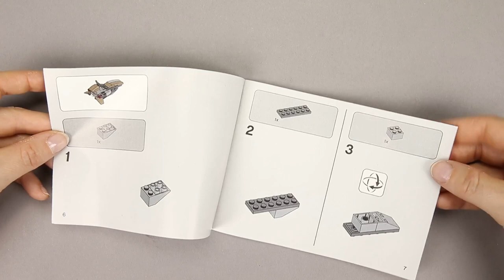LEGO 75267 - Mandalorian Battle Pack - Star Wars - Build Review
LEGO Star Wars Mandalorian Battle Pack set 75267 build and review.

Set Number: 75267
Theme: Star Wars
Subtheme: The Mandalorian
Released In: January 2020
Packaging: Box
Build Time (approx.): 15 minutes

Contains: 102 parts, 4 minifigures

Music